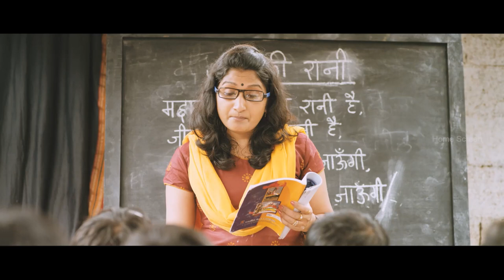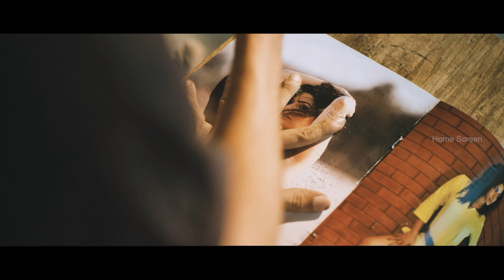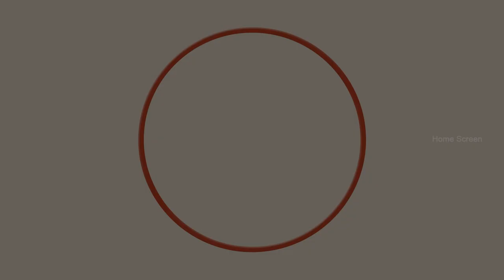Haram Malayalam Movie | Part - 07 | Fahadh Faasil | Radhika Apte | Madhupal | S.P. Sreekumar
Watch movie scenes Part -07, from Haram Malayalam Movie starring Fahadh Faasil & Radhika Apte in leading roles .

Haram is a 2015 Indian Malayalam-language romantic drama film written, edited and directed by Vinod Sukumaran. Balu and Isha are colleagues in a corporate company who fall in love and get married. This urban married couple's life changes and they begin to struggle with irreconcilable differences.

Movie Credits :-
Directed by : Vinod Sukumaran
Written by : Vinod Sukumaran
Produced by : P. Sukumar , Saji Samuel
Starring : Fahadh Faasil , Radhika Apte
Cinematography : Satheesh Kurup
Edited by : Vinod Sukumaran